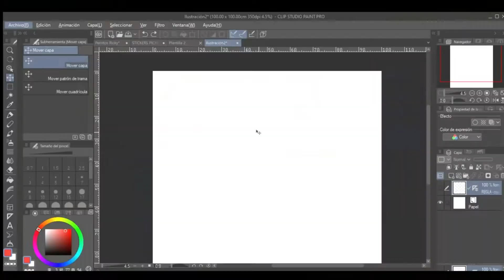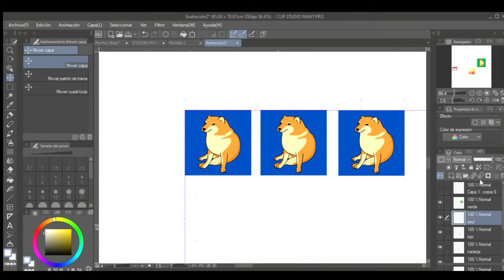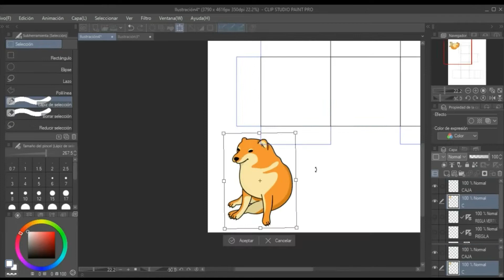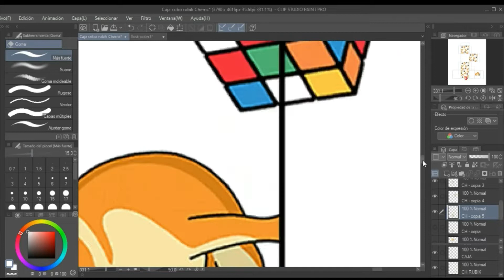Cómo hacer un cubo Rubik de Cheems :D